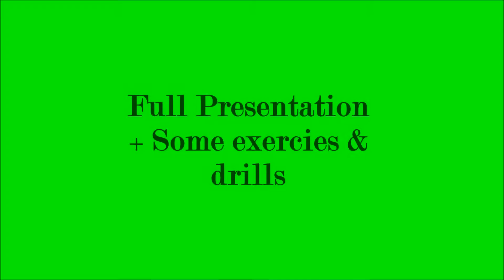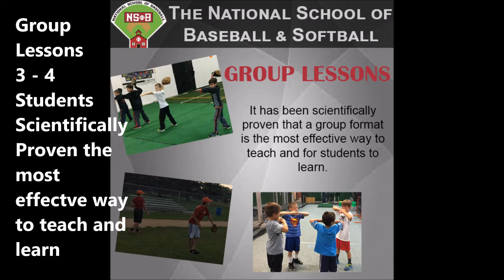National School of Baseball & Softball: Pitching Clinic @ T''s Academy, Oct. 29, 2016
On Oct. 29th, 2016, Coach Pete Cimino conducted a pitching clinic at T's Academy in Lombard IL. This video includes the entire presentation, plus some of the warm up exercises. It was a very successful day. Saw improvements right before our eyes when the kids got a chance to pitch at the end.